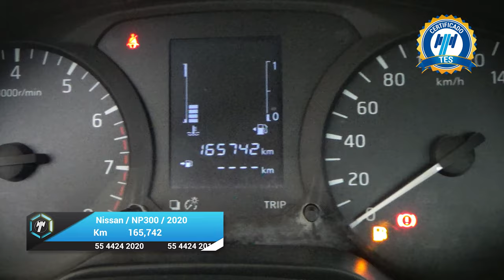Nissan / NP300 Pick Up / 2020 - 28147